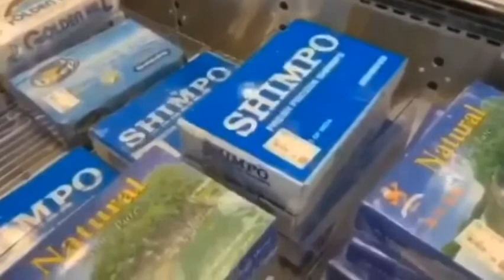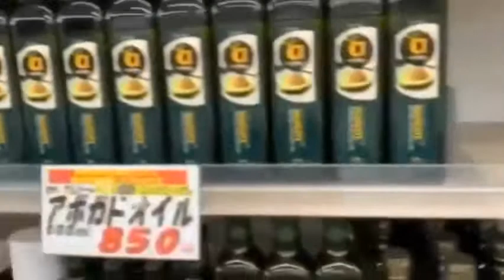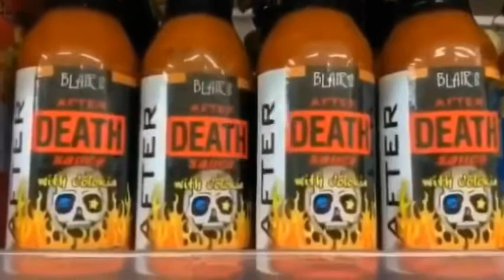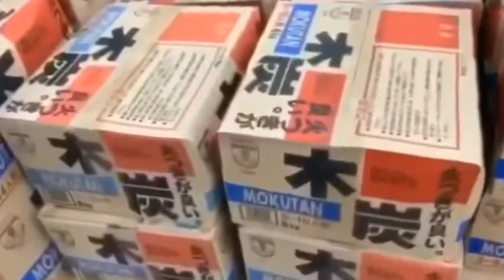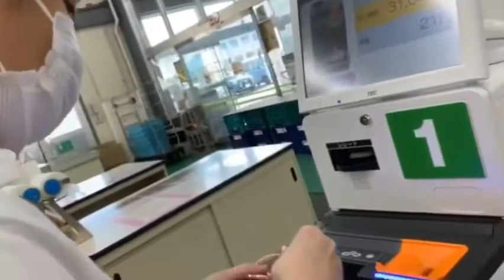Japan Supermarket (Grocery Shopping with my Friends)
Preparing grocery items for our outing.